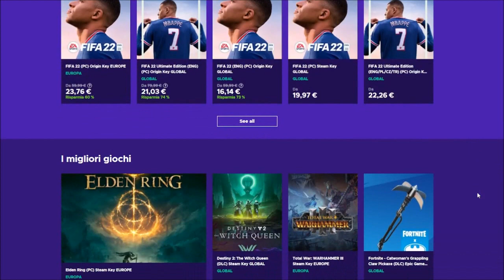WARZONE 2 AVRA' UNA SECONDA MAPPA STILE REBIRTH ISLAND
COLLABORAZIONI :
- ENEBA.com / codice : amantecod (sconto 3%) - Ottimo sito per acquistare giochi scontati (PS, Xbox e PC)